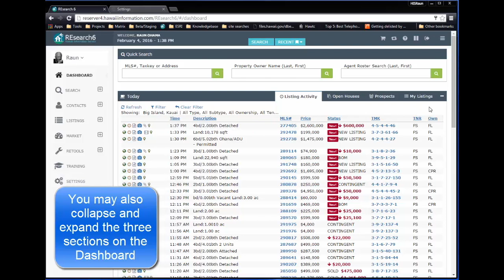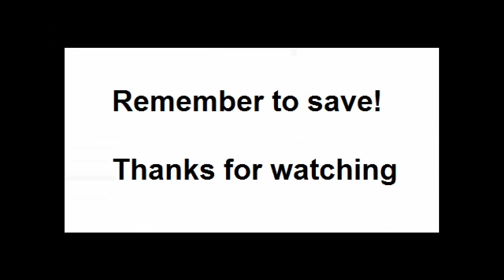How to Customize the REsearch 6 Dashboard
How to customize your dashboard, including moving or hiding columns and collapsing or expanding sections.